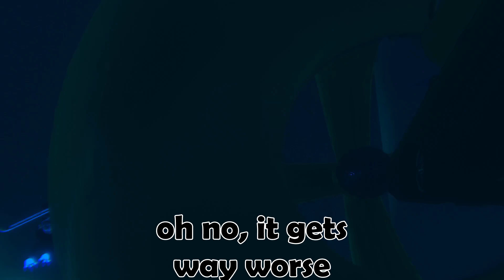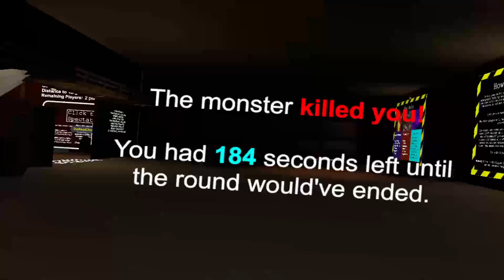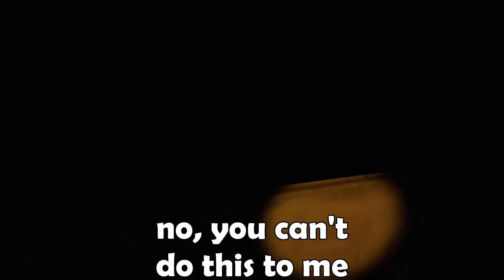The Chaos of VRChat Horror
In the world of VRChat, every type of world is expected to occur, it's just natural with a community raised game. However, ithe horror is always something that can either be done really well, or extremely poorly.

Fortunately for VRChat, every world is both, which leaves a lot of chaotic potential to be discovered, from visiting the Backrooms, to being chased off by a Quandale Dingle Nextbot, your spooky scary horror experience will always have that little bit of chaos that you come to expect...

Wanna join in the action?

Maybe I'm streaming?